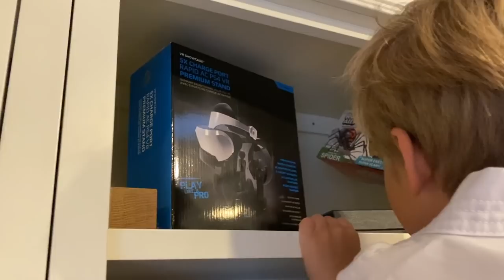I FOUND A Scary Spider In My Underwear Drawer! 🕷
Not a fun thing to find in your clothes!! Enter here to be an extra in Bryan’s music video. Finn does my makeup!!